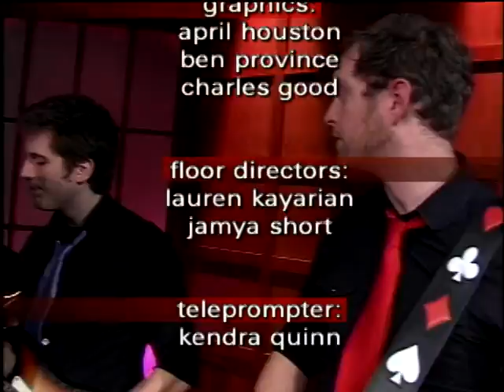BSTL Arch Roller Girls, Drew Hanlen, Steve's Dogs, Dance Floor Riot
The BSTL features the Arch Rival Roller Girls, NBA skills coach and consultant, Drew Hanlen.  In the kitchen, it's Steve's Hot Dogs on the Hill with entertainment from Dance Floor Riot.